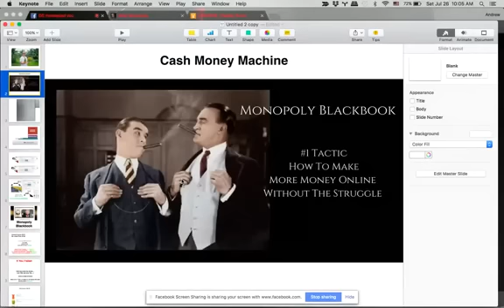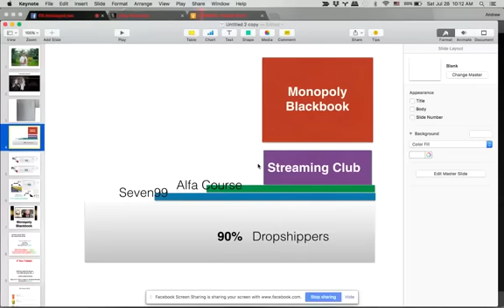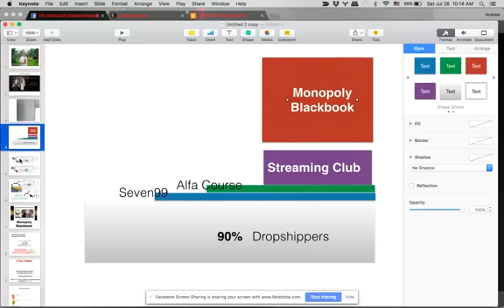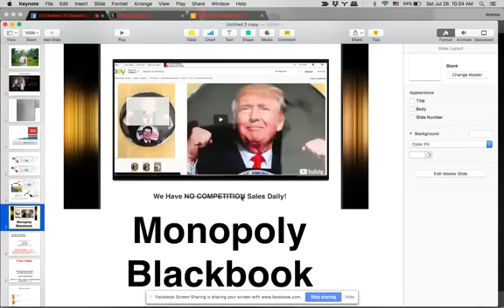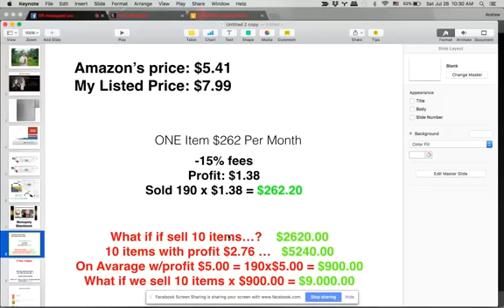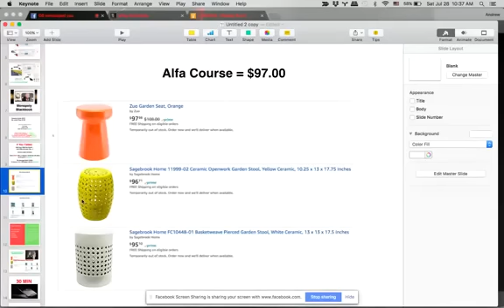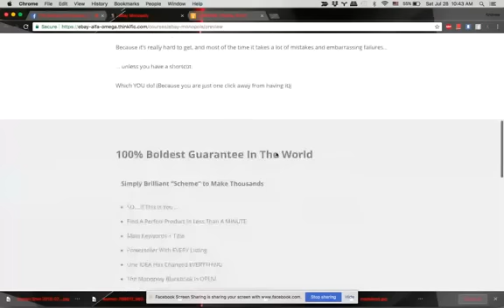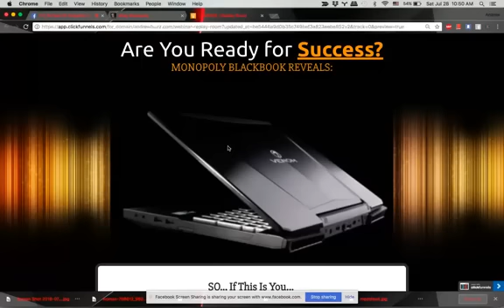eBay Dropshipping Success Story - $70k per Month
*** New 2019/2020 Dropshipping***

1) Chose the right product for you (depends on your performance)
2) Chose the right niche (it matters)
3) Chose the right category to list
4) Chose the right price as you list NEW product
5) Chose the right quantity as you list NEW product
6) Chose the best suppliers, not to fail or run OOS
7) Chose your FIRST sentence in product description properly
8) Chose the return policy text valuable to the buyer
9) Chose the right size fonts for description (color matters)
10) Chose the right item location depends on your country of origin
11) Chose the right strategy to keep sales EVERY day
12) Chose what to write about yourself
13) Chose the main picture properly
14) Chose the right settings on eBay
15) Chose to never pay for product promotion on eBay
16) Chose to list only manually
17) Chose not to use any paid 3rd party tools regardless of their advertisement